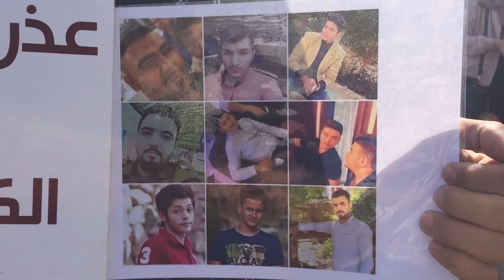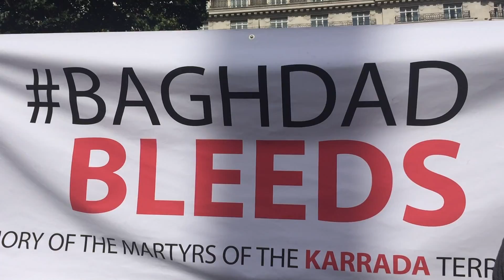From London To Iraq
On Sunday 10th July Iraqis and others gathered in Marble Arch in a solidarity vigil for Iraq, especially those killed in the recent terrorist attacks in the country. I got to the demo quite late so I didn't get time to discuss to what extent, the current state of the country can be connected to the Iraq War, the UK's involvement of which has just been criticised by the Chilcot Report.

Either way this was clearly an emotional vigil, especially for Iraqis in Britain who wanted to show their solidarity